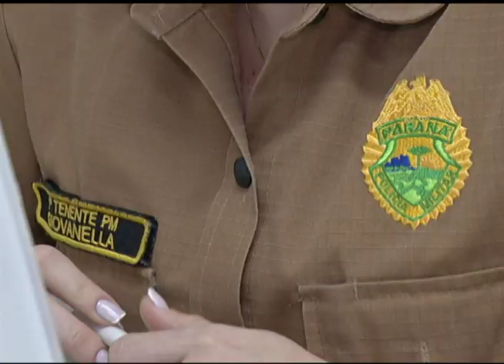Três em uma!Tenente Michelle Giovanella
Matéria exibida no programa Comunidade do Conhecimento- TV Unicesumar.
Reportagem: Nádia Viviane/ Imagens: Emerson Carvalho/ Edição: Igor Bonfim.